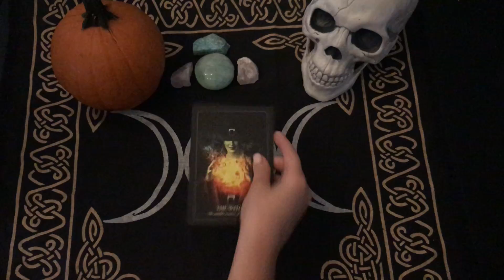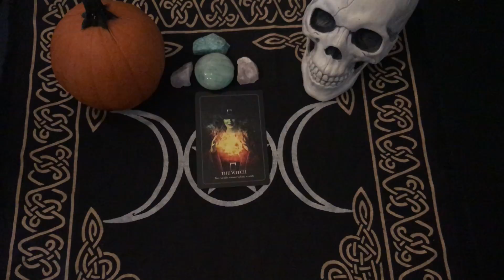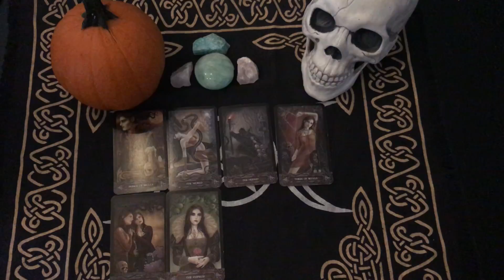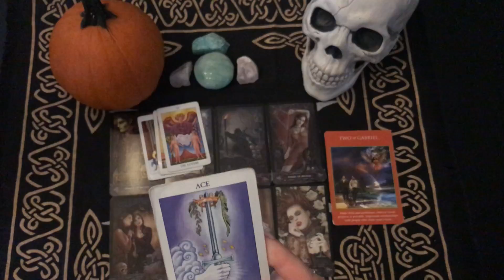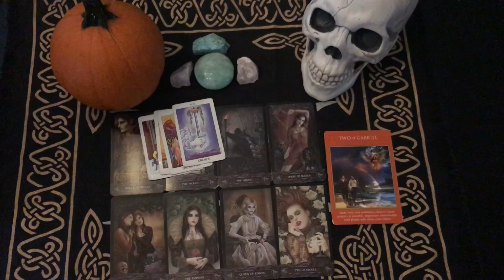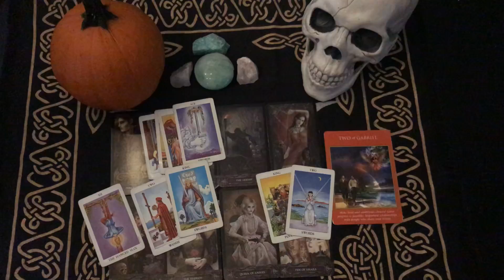Taurus 🎃 October 2018 Love! EMPOWERMENT and Abundance!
Check your SUN MOON RISING VENUS

🦎Private readings 🦎

Readings are pre recorded for YouTube and client is provided the link so it is always available to view.

30 mins/ $50

45 mins/ $65

60 mins/ $75

Question ⁉️ Reading

***Card pulls with clarifying/oracle cards***

Emergency 🚨 $38 per question

within 24-36 hours

Example

“ Should I stay in this relationship”?

“Is this the right job for me”?

“Is he/she deceptive/cheating”?